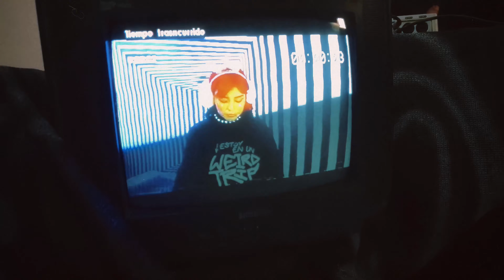Trip 007 | ❤️‍🩹 13.01.23 💭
13.01.23 | viernes

Dirección: Piero
Camara:
Santisimo Films

Edición y Efectos Visuales:
Kevinlohizo

Weird Trip Collective ©